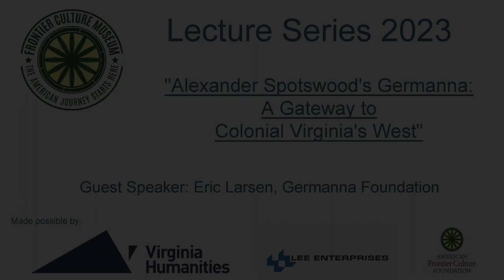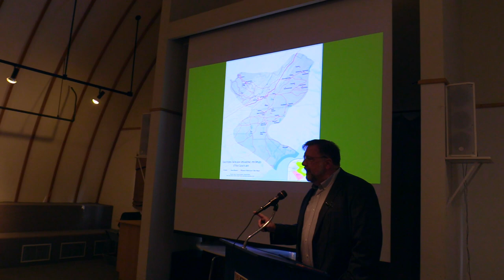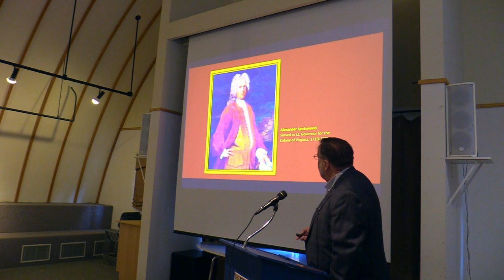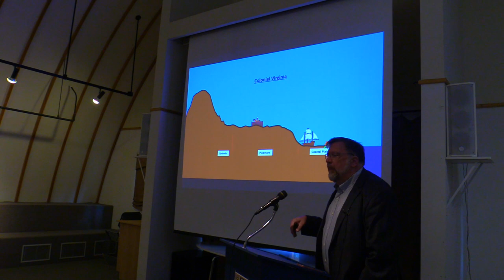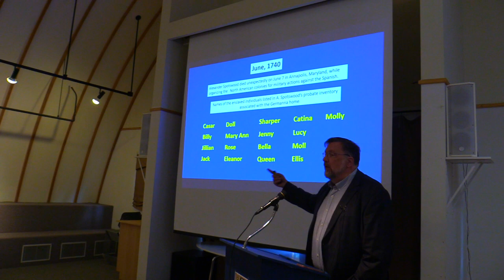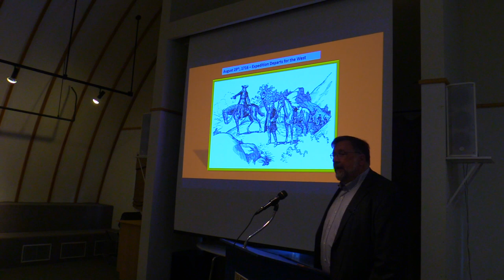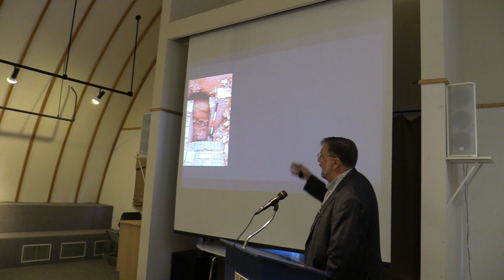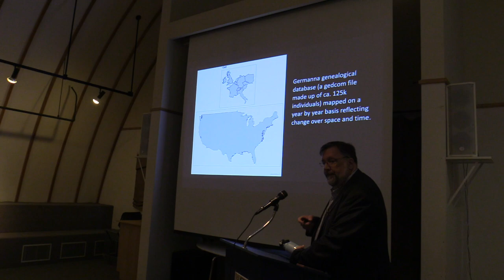"Alexander Spotswood’s Germanna: A Gateway to Colonial Virginia’s West”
Lt. Governor, Alexander Spotswood served as Governor of Colonial Virginia from 1710 to 1722. During his tenure, Spotswood established two forts along the western edges of the colony’s settlement. One of these forts came to be called Fort Germanna. Opened in 1714, Spotswood placed several families of German speaking immigrants in the fort to serve as a “barrier” between the French and French influenced Natives to the west. The fort, itself, was short lived and came to be replaced by a significant Georgian home built by Spotswood during his post Governor years in Virginia. This mansion came to be known as Spotswood’s “Enchanted Castle.” A small community of Germanna, grew up over this first half of the eighteenth century. This was the same period that the colony of Virginia was pushing westward into the piedmont and over the Blue Ridge. Germanna was part of this journey.

Meet the speaker:

Dr. Larsen brings more than 30 years of archaeological experience to his position with the Germanna Foundation. He has worked with the National Park Service at Harpers Ferry National Historical Park, and for the University of Maryland on sites in Annapolis, Maryland. He directed fieldwork at the Freedmen’s and Contraband Cemetery for the City of Alexandria, Virginia. He has taught Introductory Archaeology classes and trained numerous students through a variety of Field Schools around the Mid-Atlantic States. Dr. Larsen has been with the Germanna Foundation for eight years, during which time the Germanna Archaeology Project was born.